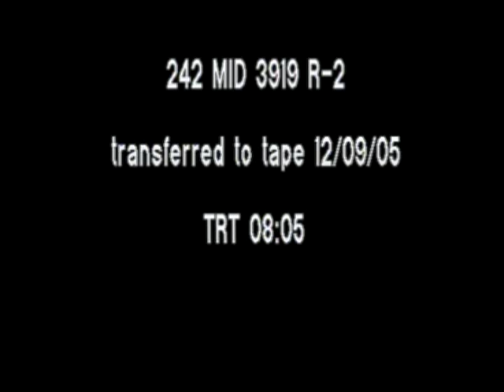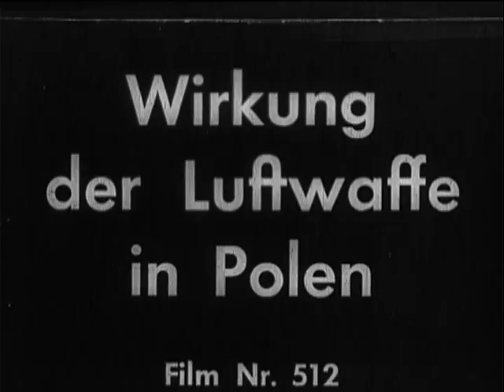POLAND, WARSAW (Reel 1 of 2)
POLAND, WARSAW (Reel 1 of 2) - National Archives and Records Administration   - ARC 44039, LI 242-MID-3919 - DVD Copied by Nick Stoller.  Series: Motion Picture Films From G-2 Army Military Intelligence Division, compiled 1918 - ca. 1947.  SUMMARY: Reel 2: AVS, German Heinkel bombers in flight and bombing Warsaw. VS, bomb damage to city of Warsaw. VS, burning buildings caused by incendiary bombs. AV, smoke rises from burning city. Reel 3: SEQ, Polish and German officers enter trailer-bus to discuss surrender of Poland. VS, German officers examine maps. AV, city of Warsaw. VS, wrecked power plant, gas works, sewers, water works, electrical works, railroad and public buildings. VS, burning coal piles. VS, damaged market place. MCU, CU, bomb damage to heart of city.